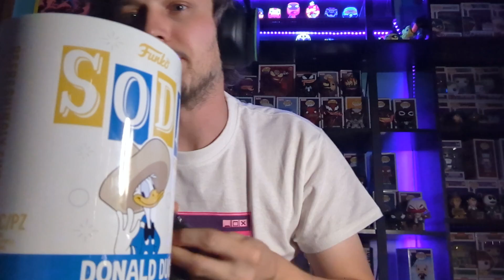Funko Soda Shop - 4 New Sodas!